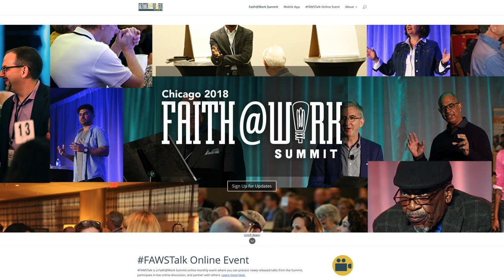Faith at Work for the "Rest of Us" - Charlie Self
There is much to celebrate in the Faith at Work movement. Throughout the Christian world, women and men of all traditions are learning the biblical foundations of connecting Sunday worship and Monday work. The Great Commission is being contextualized well as people are commissioned for all arenas of daily service. But much of this movement remains embedded within the actual and aspiring middle- and upper-class enclaves of the West.

Celebrating entrepreneurship is good, but what about laborers, immigrant workers, stay-at-home caregivers, and the unsung heroes confronting historic injustices?

This presentation focuses on the forgotten groups that deserve attention and empowerment. You will hear stories and insights that will expand our understanding and include all of God’s people.

REFLECT & RESPOND

1. What does an “entrepreneurial spirit” mean for workers who have little power—actual or perceived?

2. How is “value creation” about much more than money?

3. How can leaders affirm and celebrate work that is not directly connected with wealth creation?

4. How should this expanded view of faith at work transform the organizational ethos of businesses?

Charlie Self is the Director of City Development, Made To Flourish and professor of Church History, Assemblies of God Theological Seminary. Charlie has 35 years of pastoral, consulting and educational service and is the author of three books, including Flourishing Churches and Communities. Charlie is a recognized leader in whole-life discipleship and co-founder of the Discipleship Dynamics Assessment. (BA, MA, PhD University of CA, Santa Cruz; MA, Graduate Theological Union, Berkeley, CA)